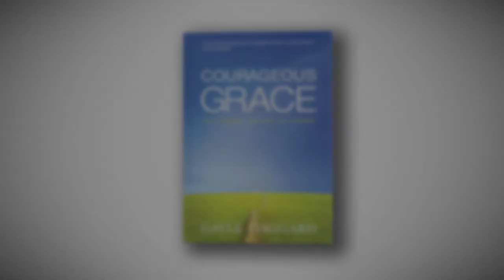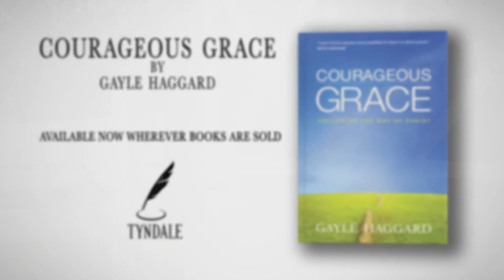Gayle Haggard talks about Courageous Grace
As a Bible teacher, Gayle had taught for decades about the amazing power of grace in a person's life. Yet it took a crisis in her husband's life and the crumbling of her own life around her for her to have an epiphany about the true nature of grace. In Courageous Grace, Gayle chronicles and explains her newfound insights.

Despite common misperceptions, grace is not safe. It's not easy. Frankly, it takes courage to show grace to those who deserve less. Oftentimes, the person showing God's grace gets counted among the sinners, just as Jesus experienced centuries ago. Gayle explores the story of Jesus forgiving the adulterous woman to reveal the courageous side of showing grace.

We live in a society that vacillates between glorifying sin and crucifying those who fall. Gayle encourages us to take the road less traveled—daring to do the hard work of showing God's grace to the sinners among us. It's what followers of Christ are called to do.